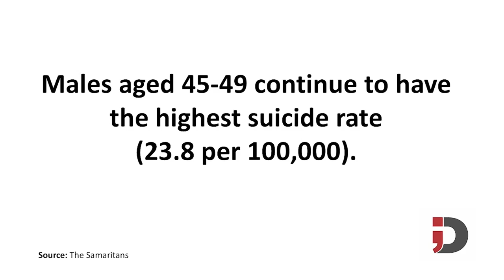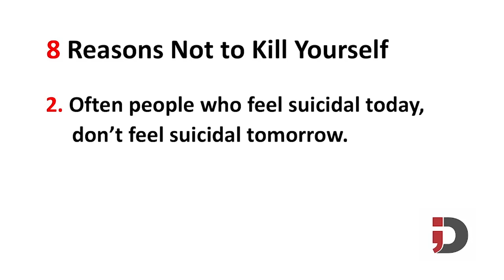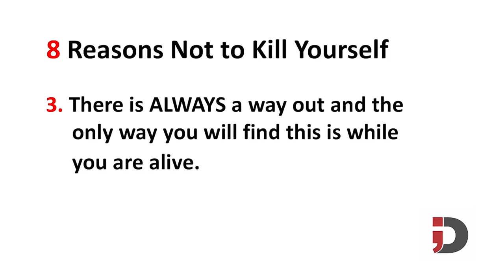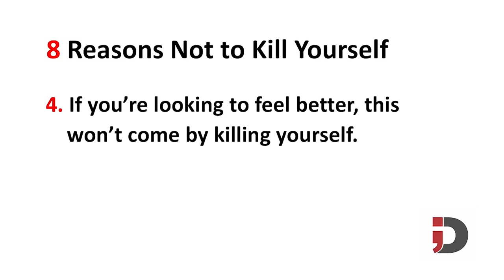Eight reasons not to kill yourself Part 1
05.10.21

Eight reasons to choose life
He found himself on Westminster bridge in the early hours of the morning, ready to end his life, until the unbelievable happened.
What did Shad Ahmad go through to lead him to such a drastic decision? And what stopped him from jumping that night?
Also on the show, why are men more likely than women to take their life and eight reasons to choose life!

The Beat Depression UK radio shows airs every Tuesday at 9pm